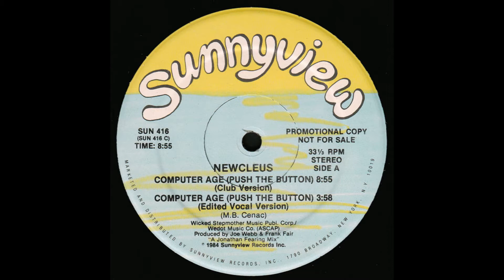Newcleus - Jam On It & Computer Age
yeah yeah we know we know...